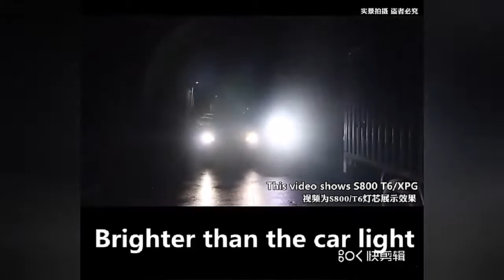Güçlü Ledli El Feneri 25W USB Çıkışlı Şarj Edilebilir Işıldak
300000LM 100W Güçlü El Feneri 1000m Uzun Menzilli Açık Projektör USB Şarj Edilebilir Fener Su Geçirmez Taşınabilir Projektörler
300Lm 100W Güçlü El Feneri 1000m Uzun Menzilli Dış Mekan Projektör USB Şarj Edilebilir El Feneri Su Geçirmez Taşınabilir Projektör

SOS modunu değiştirmek için yan ışığı 3 saniye basılı tutun
Fotoğraflar sadece Z-15 P70'i gösteriyor
Modeli: Z15-P70
Malzeme: ABS + alüminyum alaşım
turuncu renk
Ağırlık: 580g
Vites konumu: beş aydınlatma modu
Fonksiyon: Aydınlatma, Gece Sürüşü, Acil Durum, Kampçılık, Kampçılık, Ev Lambası, Uyarı Işığı, Acil Durum Güç Bankası

Güç kaynağı: Dahili 18650 lityum pil
Pil ömrü: 8-15 saat
Voltaj: 3.7V-4.2V
Şarj: USB-5V-1
Ampul tipi: 4 çekirdekli XHP70
Çekim mesafesi: 1000m
Su geçirmez: IPX65
Güç: 100W
Parlaklık: 300.000 lümen
Boyutlar: 11.5*15*20.6cm